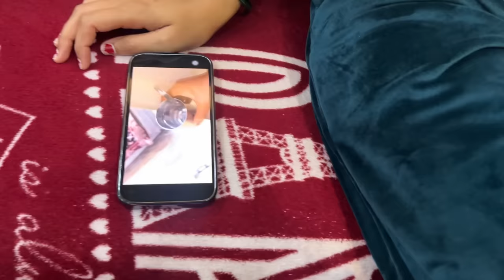Bhabhi Nhi Deti Mummy Ko Khana😢 | Vinay Thakur Vlogs